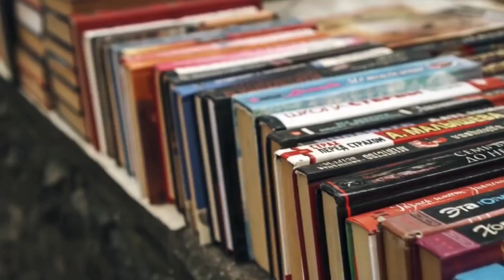⚓ОДЕССА: Город, который живёт в Сердце❤️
Одесса – это город, который действительно оставляет неизгладимый след в сердце каждого, кто хоть раз побывал там. Она известна своим уникальным сочетанием культур и традиций, что делает её особенной и неповторимой.

КУЛЬТУРА
Одесса – это культурный центр с богатой историей, в которой переплетаются разные нации и эпохи. Влияние греков, евреев, русских, украинцев, французов и итальянцев создало удивительный культурный коктейль.

ТЕАТРЫ и МУЗЫКА
Одесса славится своими театрами, особенно Одесским национальным академическим театром оперы и балета, который считается одним из самых красивых в мире. Музыкальная жизнь Одессы также богата: здесь проходят многочисленные концерты, музыкальные фестивали и выступления известных исполнителей.

ЛИТЕРАТУРА
Одесса подарила миру многих знаменитых писателей и поэтов. Иван Бабель, Исаак Бабель, Илья Ильф и Евгений Петров – лишь немногие из тех, чьи произведения впитали в себя атмосферу города. В городе также проводятся литературные фестивали и встречи с писателями.

ТРАДИЦИИ
Одесские традиции – это уникальное сочетание старинных обычаев и современности.

ГАСТРОНОМИЯ
Одесса знаменита своей кухней, в которой отразились влияния множества культур. Знаменитые блюда – форшмак, уха, вареники, пельмени и, конечно же, знаменитые одесские пирожки. Рынок «Привоз» – это место, где можно найти всё: от свежайшей рыбы до экзотических фруктов.

ЮМОР
Одесский юмор – это отдельный феномен, ставший визитной карточкой города. Ежегодно в Одессе проводится юмористический фестиваль «Юморина», который привлекает тысячи участников и зрителей со всего мира.

ПРАЗДНИКИ
Одесса отмечает множество праздников с размахом и весельем. Одесский международный кинофестиваль и День города – это события, которые собирают множество гостей и жителей города, превращая улицы Одессы в место праздника.

АРХИТЕКТУРА
Архитектура Одессы – это отдельная тема, достойная внимания. Город знаменит своими историческими зданиями, такими как Потёмкинская лестница, Воронцовский дворец, Приморский бульвар и множество других достопримечательностей.

Одесса – это не просто город, это целый мир с неповторимой атмосферой, культурой и традициями. Каждый, кто посетит Одессу, сможет ощутить её душу и навсегда сохранить частичку этого удивительного города в своём сердце.

Озвучка, редизайн:
Сергей Петров

Если Вы, являясь правообладателем данных материалов, мотивированно противитесь использованию в моем творчестве - сообщите личным письмом или оставьте комментарий под видеороликом. Спасибо за возможность воспользоваться таковыми и популяризировать их в моем видеоролике.